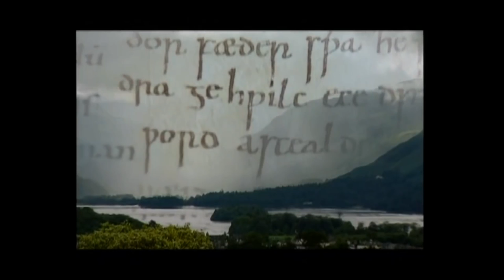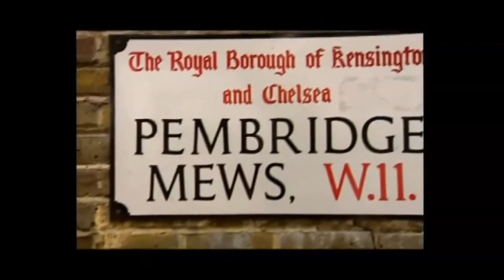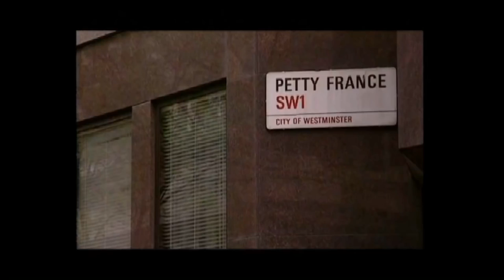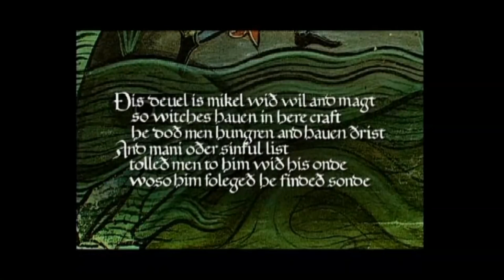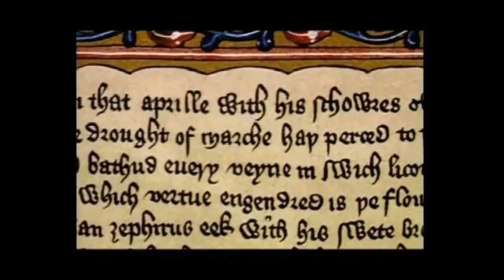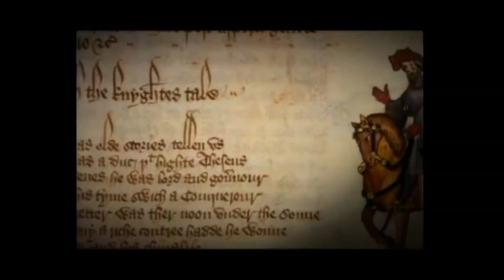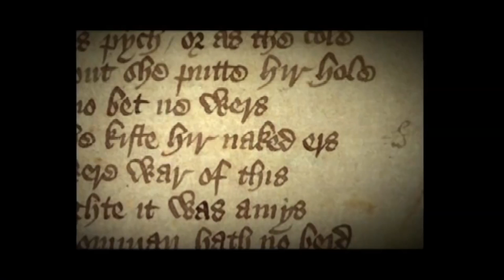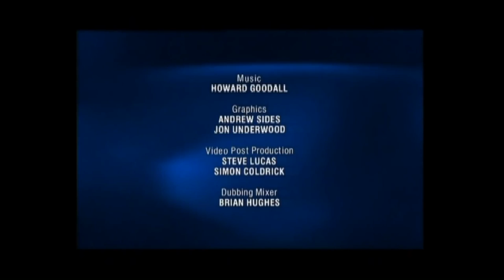02-The Adventure of English The Biography of a Language Part 02 of 08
The Adventure of English The Biography of a Language  Part 02 of 08